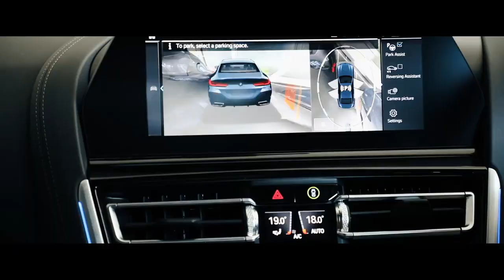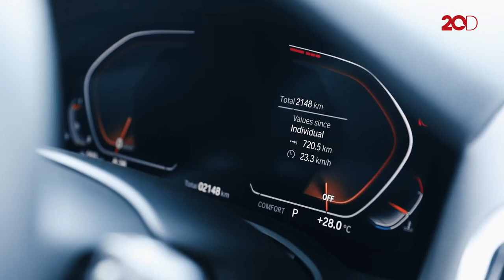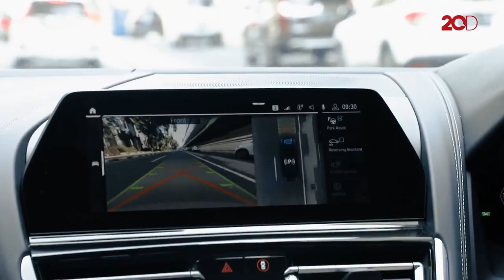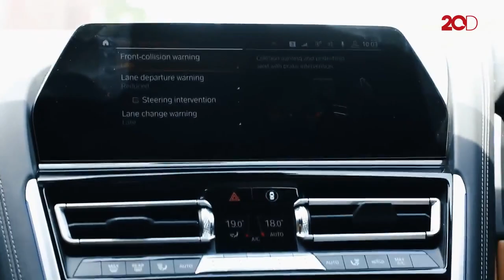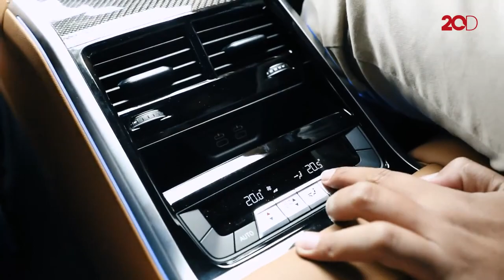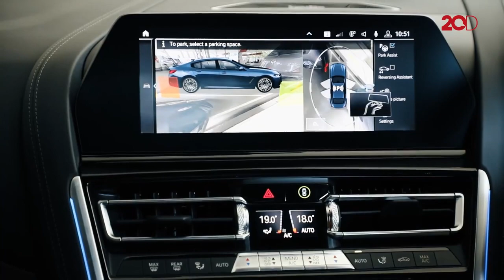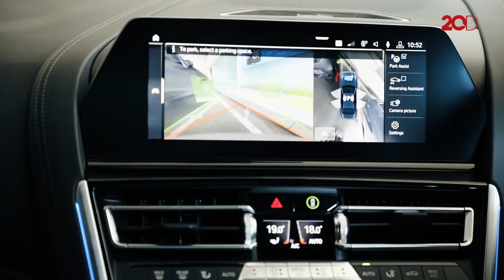Meluncur di Jalanan Bersama BMW M8 Gran Coupe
Dalam kesempatan ini, tim Ototest akan mencoba BMW M8 Gran Coupe, mobil flaship BMW yang sudah bisa meluncur di jalanan Indonesia. Tim akan mencari tahu bagaimana kekuatan mesinnya, canggih fiturnya dan juga kenyamanannya. Seperti apa hasilnya?

Lets go! Tonton episode ini.